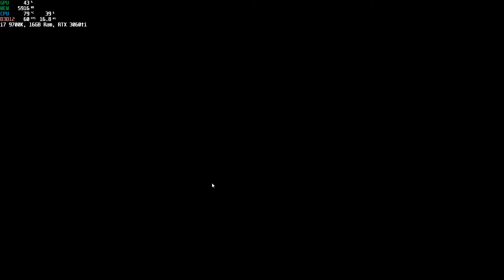Forza Horizon 5 - 1080p 60fps i7 9700k 16ram RTX 3060 Ti Benchmark